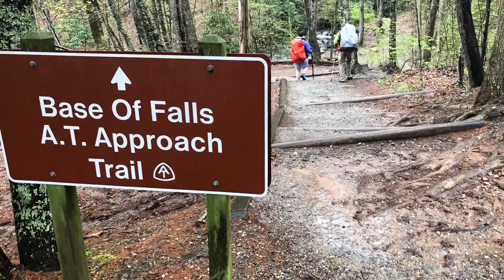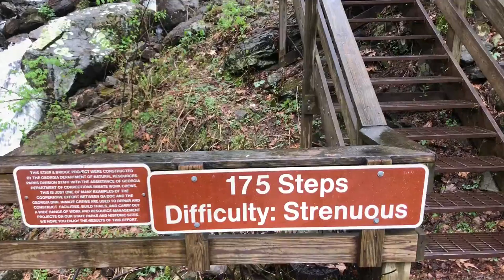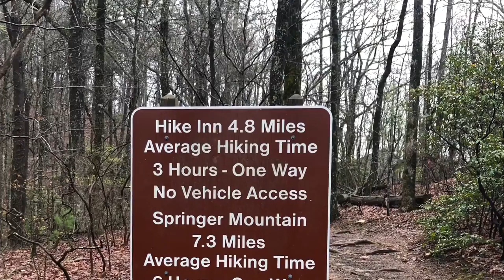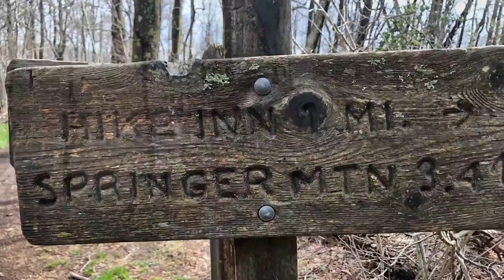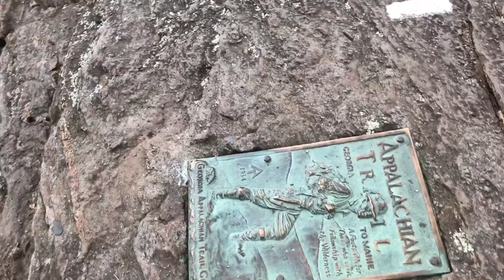AT 1 - Approach trail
Mandag d. 8. April 2019.
The Approach trail.

Stien til Appalachian Trai og første dag